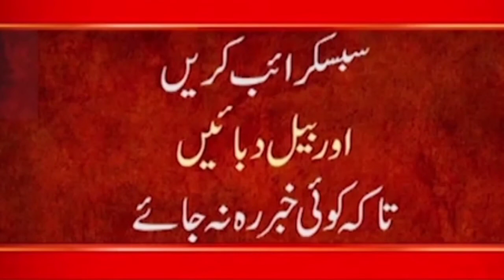Breaking News | ISI General Faiz Hameed Visit Afghanistan Indian Media Reaction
24ARNews News is Pakistan’s Number 1 News channel known for its quality programs and authentic news. It is Pakistan’s most trusted channel that not only cover news and updates related to Pakistan, but also from around the world.

👉 Breaking News || Where is Amrullah Saleh and Masoud ? || Lastest Update from Afganistan